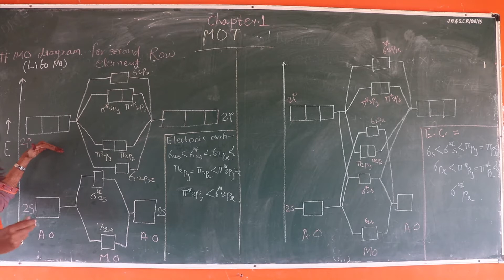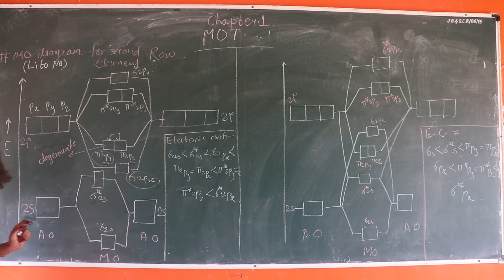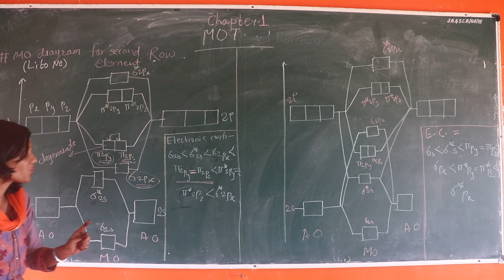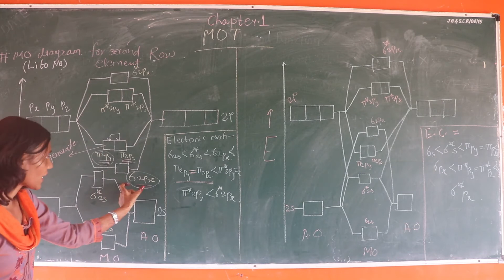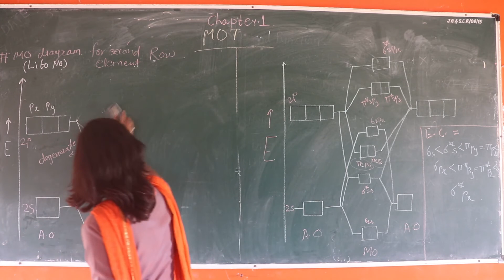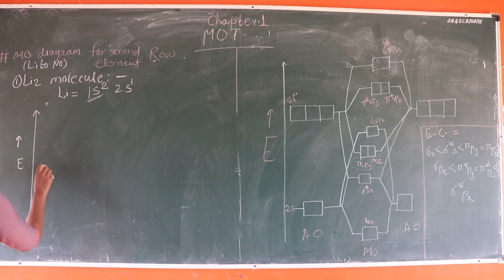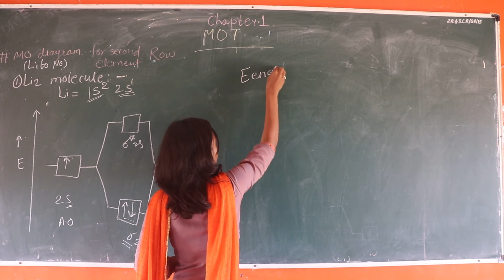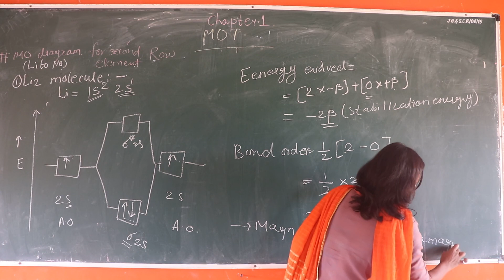T.Y.B.Sc. Molecular Orbital Theory Part 4 By Ransing Monika Mam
M.O. Energy Diagram for Homonuclear Diatomic Molecules of Second Row Elements a) M.O. Diagram in which there is no interaction of s and p orbitals b) M.O. Diagram in which there is the interaction of s and p orbitals and also Li2 molecule.